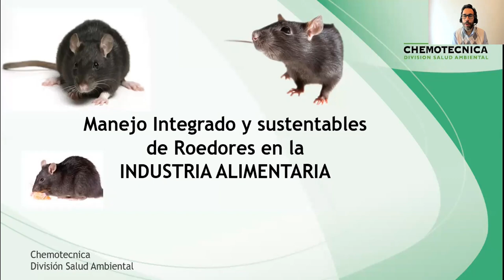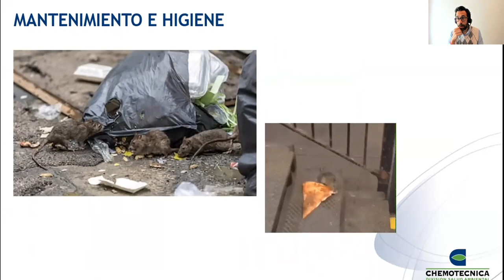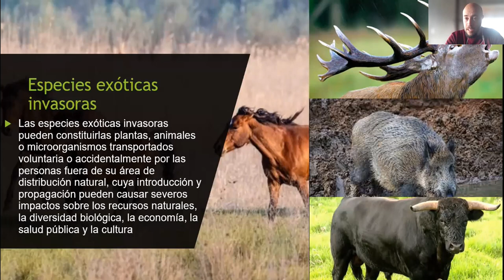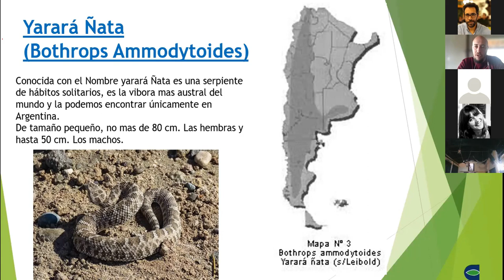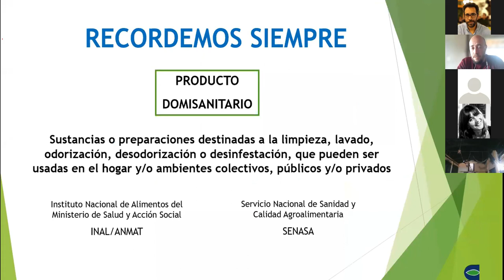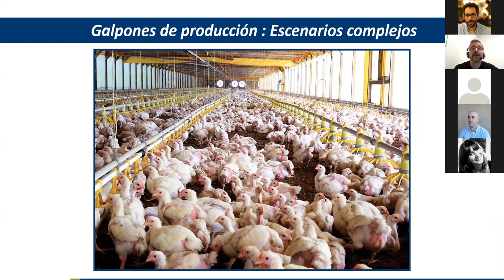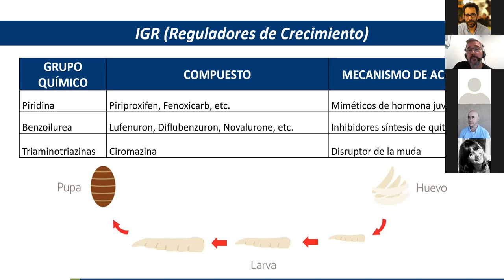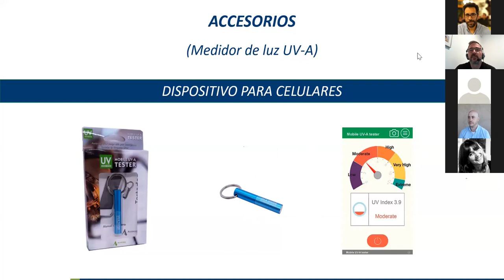ROEDORES, MOSCAS Y ESPECIES INVASORAS. Jornada Técnica organizada por CAEMIP y CHEMOTECNICA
👨🏻‍🏫🧑🏻‍🏫 Jornada Técnica realizada el martes 31 de agosto del 2021. Organizada por CAEMIP (Camara de Empresas de Manejo Integrado de Plagas) junto con CHEMOTECNICA.

🔴 Conocé todo sobre el manejo de roedores 🐀🐀 , la forma mas efectiva de solucionar un problema de moscas y las principales especies invasoras 🐍🐍 que podes encontrar.

🕘 Marcas de tiempo:
3:12 Manejo de Roedores por el Ing. Funes
01:01:01 Principales especies exoticas por el Ing. Paccussi
02:12:50 ¿Somos una actividad escencial) por Luis Horny
02:34:34 Manejo de Mosca domestica por el Ing Tarelli
03:21:57 Portafolio de productos CHEMOTECNICA